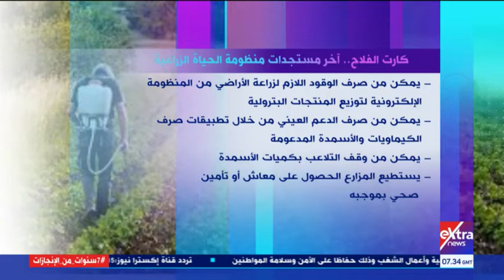هذا الصباح | من أجل تسهيل حياة المزارعين.. "كارت الفلاح" يقضي على السلبيات